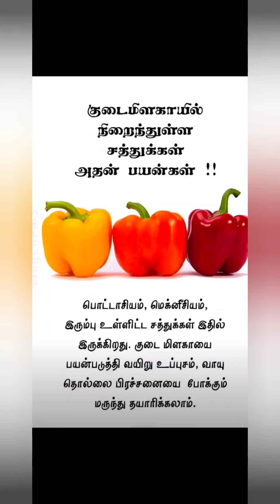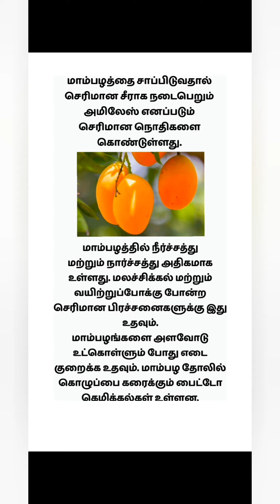தெரிந்து கொள்வோம்🌾…/ படித்ததில் பிடித்தது 🌿